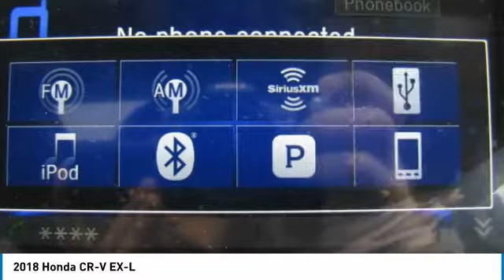2018 Honda CR-V AH181621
2018 HONDA CR-V Old Bridge, NJ
Stock# AH181621

BACK-UP CAMERA, ALL WHEEL DRIVE, LEATHER, HEATED FRONT SEATS, LANE DEPARTURE WARNING, BLUETOOTH, MOONROOF, MP3 Player, BLIND SPOT MONITORING, KEYLESS ENTRY, 33 MPG Highway, SAT RADIO, TURBOCHARGED, POWER LIFTGATE, ALLOY WHEELS!. The 2018 Honda CR-V features 4 trims that maintain the elite-status of this classic trendsetting SUV. The CR-V is sharp with distinctive head-and taillights and sporty, sculpted panels create a design that is set to raise the bar for the SUV family. The Active Shutter Grille perfectly complements the redesigned fascia while also making for increased aerodynamics while cruising ? making the most of your fuel efficiency. Boasting sophisticated materials and innovative touches like the available leather-trimmed seats with driver?s seat memory, the interior signals refinement and luxury. Upgraded technology includes digital instrument cluster keeps you informed, with features like the all-new Driver Attention Monitor, an audible and visual alert that can detect drowsy driving behavior. From an available 190-hp turbocharged engine to Real Time All-Wheel Drive, this is an incredibly adaptable and capable SUV. The available Real Time All-Wheel Drive with Intelligent Control System offers excellent handling on rough roads and in snowy conditions, keeping you safe and sound even when adventure calls. Make your CR-V the one to do it all with easy Fold-Flat 60/40 Split Rear seating to accommodate whoever or whatever you?re taking with you. The CR-V puts eyes on the back of your head with the available Multi-Angle Rearview Camera: choose from three different angles and get a better view of what's behind you every time you shift to reverse.